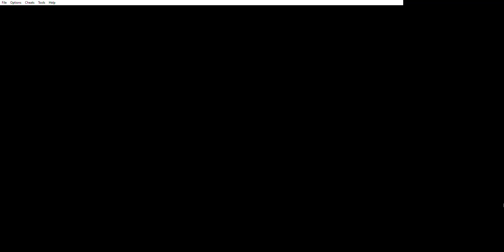Pokemon: FireRed - Episode 9: Vermillion City and Route 11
The port city.